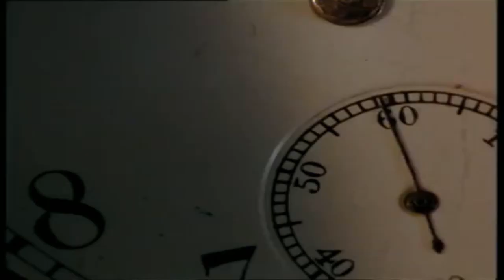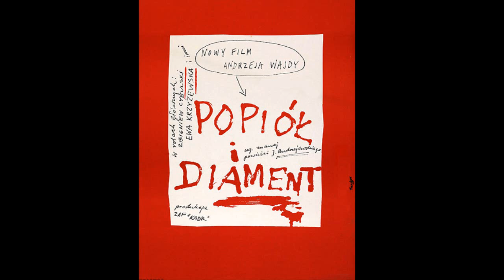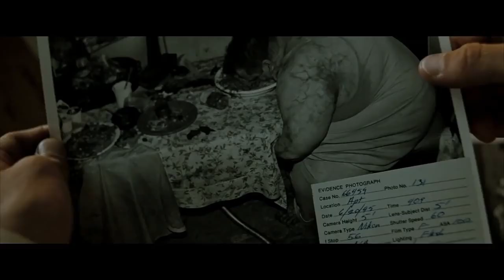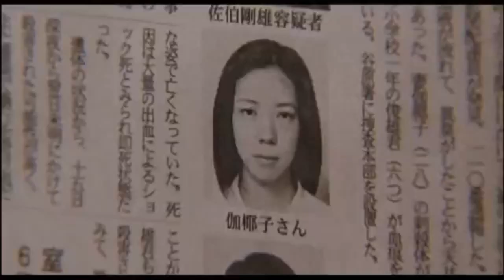30 Cult Movies (Part 9) - 30 Películas de Culto (Parte 9)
En orden de aparición:

火垂るの墓 (La tumba de las luciérnagas)-Isao Takahata-1988
Il buono, il brutto, il cattivo (The Good, the Bad and the Ugly, El bueno, el feo y el malo, El bueno, el malo y el feo)-Sergio Leone-1966
Sommaren med Monika (Un verano con Mónica)-Ingmar Bergman-1953
Carrie-Brian De Palma-1976
Dark City (Ciudad en tinieblas)-Alex Proyas-1998
Die fetten Jahre sind vorbei (Los edukadores)-Hans Weingartner-2004
Alice in den Städten (Alicia en las ciudades)-Wim Wenders-1974
La dolce vita-Federico Fellini-1960
The French Connection (Contra el imperio de la droga, Contacto en Francia)-William Friedkin-1971
Trois Couleurs: Bleu (Tres Colores: Azul)-Krzysztof Kieslowski-1993
Gattaca-Andrew Niccol-1997
M (M, el vampiro de Düsseldorf, M, el maldito, El vampiro negro)-Fritz Lang-1931
Paths of Glory (Patrulla Infernal, Senderos de gloria)-Stanley Kubrick-1957
Friday the 13th (Viernes 13)-Sean S. Cunningham-1980
椿三十郎 (Sanjuro)-Akira Kurosawa-1962
Il deserto rosso (El desierto rojo)-Michelangelo Antonioni-1964
Only God Forgives (Sólo Dios perdona)-Nicolas Winding Refn-2013
Jules et Jim (Jules y Jim)-François Truffaut-1962
Popiół i diament (Cenizas y diamantes)-Andrzej Wajda-1958
Epidemic-Lars von Trier-1987
El aura-Fabián Bielinsky-2005
Citizen Kane (Ciudadano Kane, El ciudadano)-Orson Welles-1941
Der amerikanische Freund (El amigo americano)-Wim Wenders-1977
Seven-David Fincher-1995
Oculus-Mike Flanagan-2013
Aguirre, der Zorn Gottes (Aguirre, la ira de Dios, Aguirre, la cólera de Dios)-Werner Herzog-1972
Nosferatu, eine Symphonie des Grauens (Nosferatu: Una Sinfonía del Horror)-F. W. Murnau-1922
Bronenósets Potiomkin (El acorazado Potemkin)-Serguéi M. Eisenstein-1925
Mulholland Drive (El camino de los sueños, Sueños, misterios y secretos)-David Lynch-2001
呪怨 (Ju-on: The Grudge)-Takashi Shimizu-2003

Canciones usadas:

Iggy Pop-Les Feuilles Mortes
Tuxedomoon-The Waltz